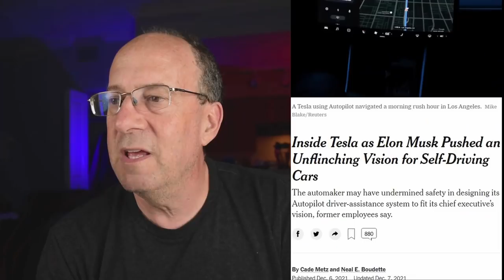Tesla FSD & Lawyer Stories with Live Chat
DUI and personal injury lawyer stories show how Tesla FSD will make the world a better place.